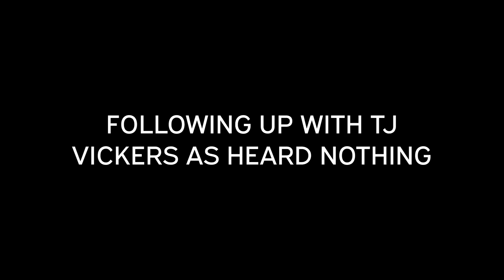HAS CANADIAN VAN LIFE KILLED OUR CAMPER VAN? [S7-E54]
We've driven 70,000 miles & been on some crazy roads but has our Canadian van life adventure to the Arctic actually killed Trudy our van?

Travel vlog 531 | Filmed August 2022 | Vancouver Island Canada |  Country 33/197